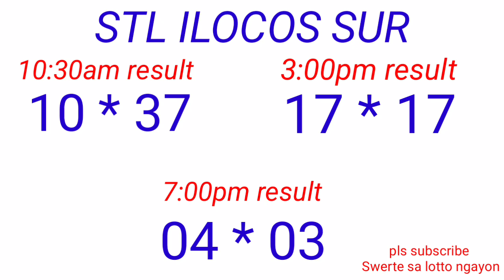STL - LA UNION,CAMARINES SUR ILOCOS SUR November 19, 2022 3RD DRAW RESULT